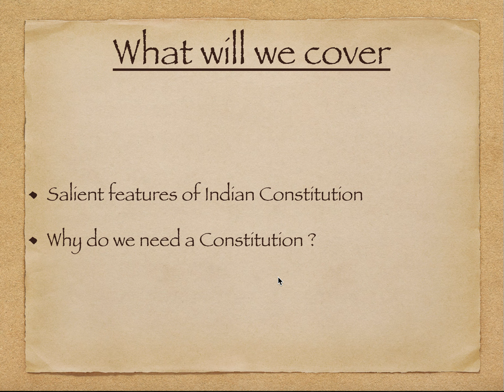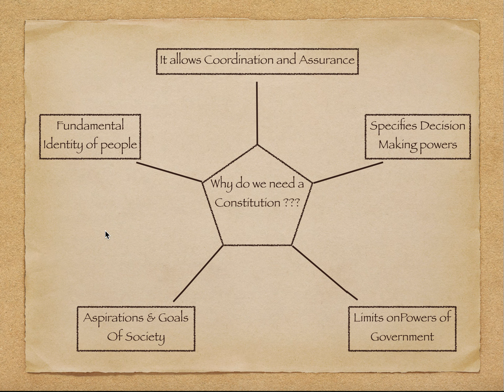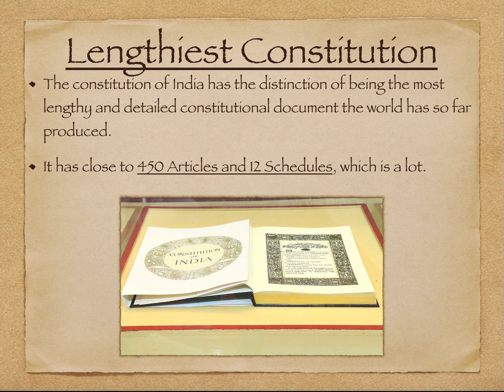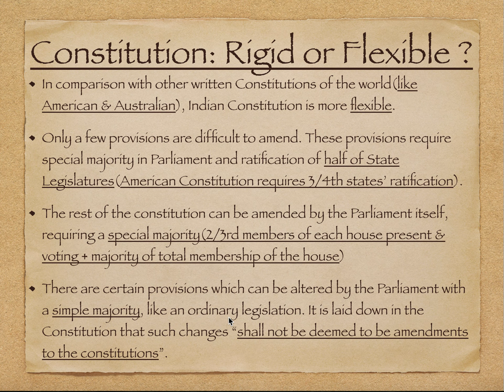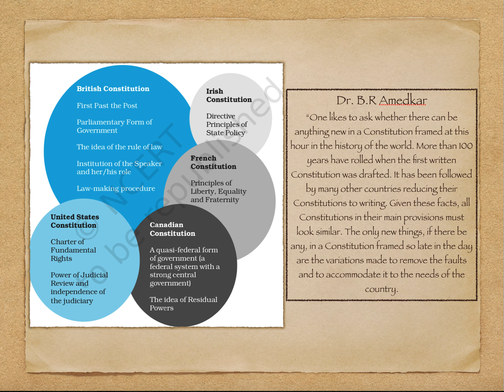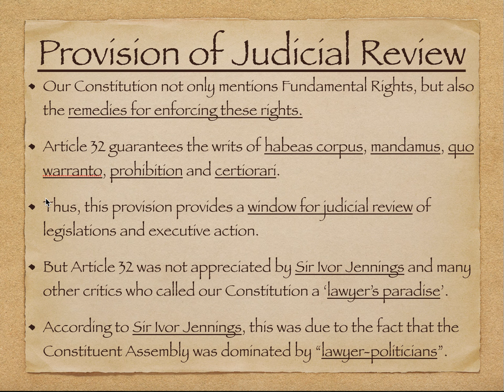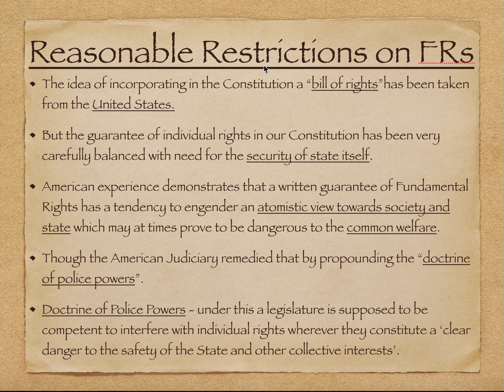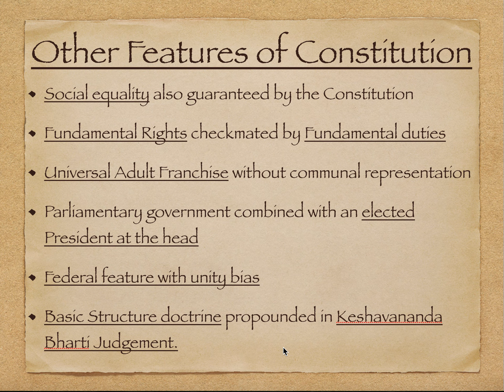Indian Polity Lecture 1// Basic Features of Indian Constitution // Prelims 2020 Crash Course //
Welcome to Capstone IAS Learning
We are happy to announce that to aid you in your preparation for Prelims 2020, Capstone IAS has come up with a comprehensive crash course which will cover your syllabus for Prelims 2020 in short span of time.
For quick revision of your entire syllabus, our Crash Course might come in handy.